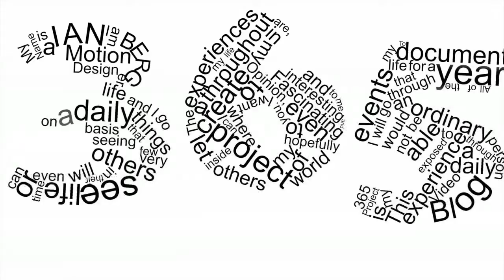Burgers Raining down in the Downtown East-side.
Day 153 of my 365 project. Walking through the Downtown East-side of Vancouver, BC, Canada I give my opinion on the best Burgers around.